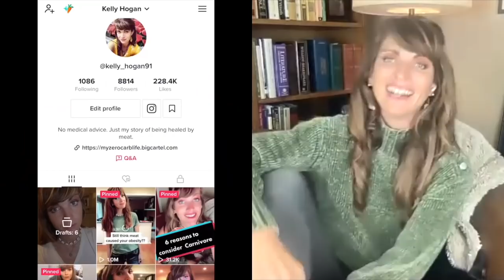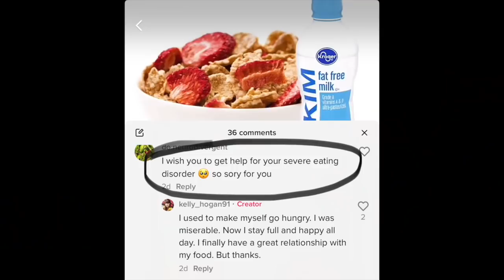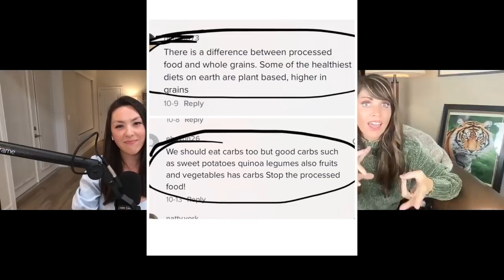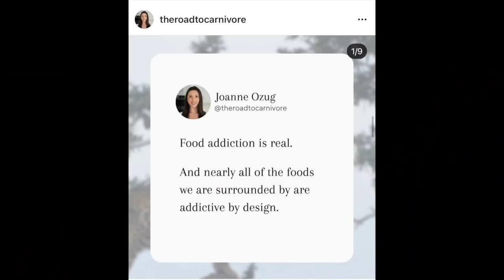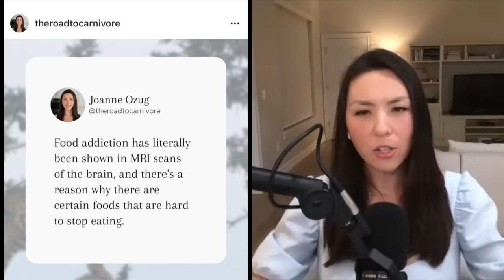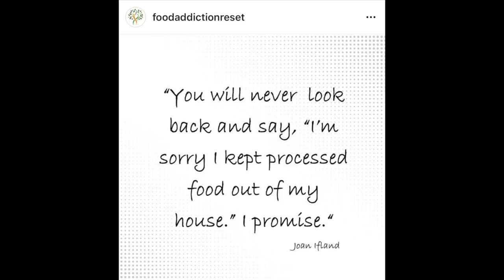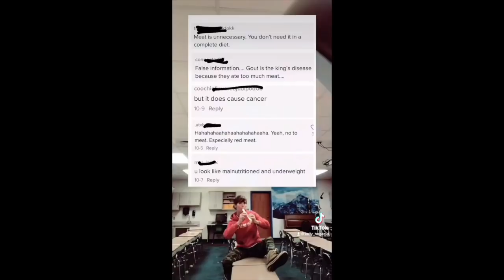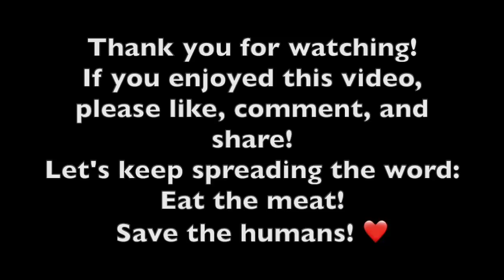HOW TO BREAK FREE! With Kelly Hogan & Joanne Ozug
Small-group Carnivore Coaching with Kelly Hogan to break sugar addiction via accountability, community, support, and strategies

Some well known Carnivore Doctors on YouTube:
 @Shawn Baker MD
 @Doctor Fit and Fabulous
@Dr. Cywes the CarbAddictionDoc

"Atomic Habits" on Amazon

"Processed Food Addiction" on Amazon

"THE CARNIVORE DIET" book by Dr. Shawn Baker